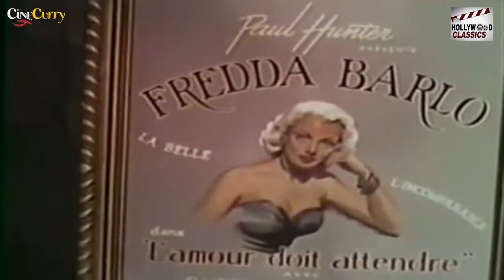Mr Imperium - 1951 l Superhit Hollywood Romantic Movie l Lana Turner , Ezio Pinza , Marjorie Main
Watch
Directed :- Don Hartman
Screenplay :- Edwin H. Knopf , Don Hartman
Produced :-  Edwin H. Knopf
Cinematography :- George J. Folsey
Edited :- George White , William B. Gulick
Actor :- Lana Turner , Ezio Pinza , Marjorie Main , Barry Sullivan , Cedric Hardwicke , Debbie Reynolds , Ann Codee , The Guadalajara Trio .

Synopsis :- In Italy in 1939, Mr. Imperium uses a ruse to meet attractive lady American Frederica Brown. He is revealed to be Prince Alexis, an heir to the throne and a widower with a five-year-old son. Mr. Imperium nicknames her Fredda and she calls him Al.

When his father becomes gravely ill, Mr. Imperium must rush to be with him but asks prime minister Bernand to deliver a note of explanation to Fredda. Bernand instead informs her that the prince has left permanently as he would often do after seducing women.

Twelve years later, Fredda is now a film star known as Fredda Barlo. Mr. Imperium travels to California, where film producer Paul Hunter is in love with Fredda and proposing marriage. Fredda drives to Palm Springs to consider the proposal and decide which actor should costar in her next film, which will tell the story about a girl who falls in love with a king. Mr. Imperium takes a room next to hers, and soon they meet and embrace. He explains the crisis that took place at home during the war and that had prevented him from finding her. Now he wants a new life and Fredda believes that he could portray the king in her film.

Bernand appears, saying that his son is preparing to ascend to the throne. Mr. Imperium realizes that he is needed there, so he must say goodbye to Fredda once more.